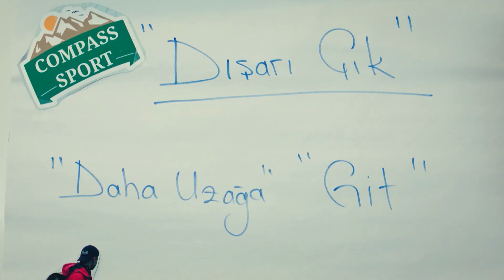Is Can Flirting? | Day Dreamer in Hindi - Urdu | Erkenci Kus